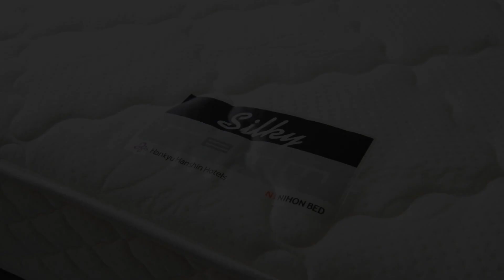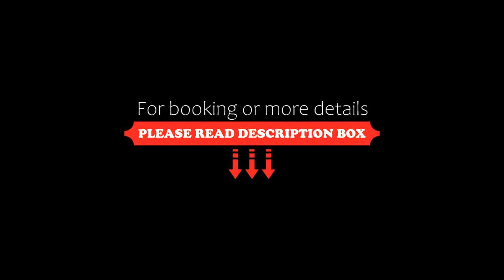remm Hibiya, Tokyo, Japan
About Property:
Only a 5-minute walk from JR Yurakucho Train Station, Remm Hibiya offers modern accommodations with an in-room massage chair and a flat-screen TV with a VOD system. Free Wi-Fi is provided, and guests can request body care service for an extra cost.
The air-conditioned and compact rooms feature a fridge and an electric kettle with various tea bags. Guests can rent a DVD player, a humidifier and a trouser press to use in their rooms. The en suite bathroom comes with rain shower...
Property Type: Hotel
Address: 100-0006 Tokyo-to, Chiyoda-ku Yurakucho 1-2-1, Japan
Searching For
1. remm Hibiya - Tokyo - Japan
2. remm Hibiya - Tokyo - Japan Address
3. remm Hibiya - Tokyo - Japan Rooms
4. remm Hibiya - Tokyo - Japan Amenities
5. remm Hibiya - Tokyo - Japan Offers and Deals
Audio Credit:
Track Title: Blank Slate
Artist: VYEN